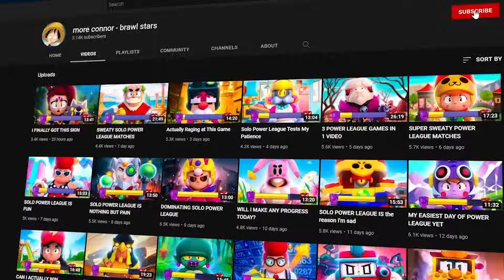Every Time I LOSE, I Buy Skins